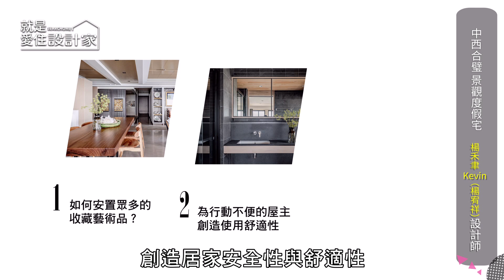【一分鐘看設計】收藏再多都不怕！中西合璧收納＋無障礙浴室＋景觀陽台，80坪退休生活的灑脫自在 荃巨設計 iA Design 楊禾聿Kevin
80坪居家，退休的屋主擁有眾多藝術收藏品，特以簡約風為主軸，中式展示櫃為收納空間，大理石為背景，展示中西合璧的風情。為體現絕佳窗外景致，以開放式格局串起連續窗景，每個角落都有絕佳視野

00:00｜ 影片開始
00:43｜ 重點一：安置屋主各式收藏藝術品
01:09｜ 重點二：替屋主創造無障礙的使用環境
01:26｜ 重點三：讓美麗景觀一覽無遺
01:49｜ 總結